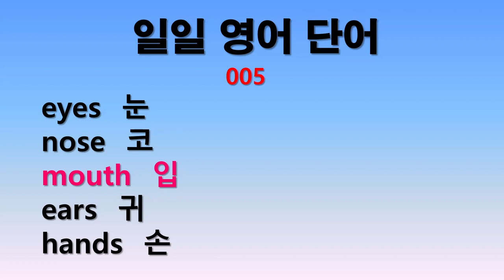일일 영어단어 005